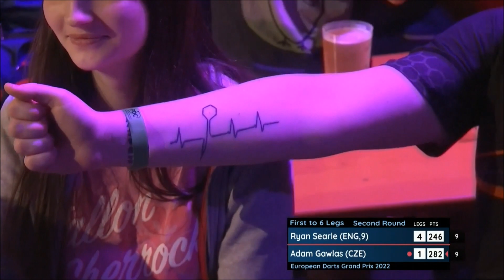PDC European Darts Grand Prix 2022 Round 2 Ryan Searle vs Adam Gawlas 2022 05 21 HUN